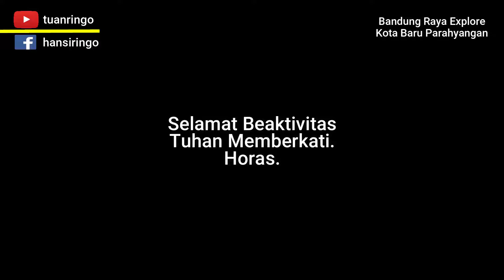Road Trip di Kota Baru Parahyangan | Kawasan Elite Bandung Raya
Penampakan Kawasan Kota Baru Parahyangan (KBP) Padalarang Kabupaten Bandung Barat, Jawa Barat, Indonesia, Kamis 13 Oktober 2022.

KBP meruoakan salah satu Kawasan Perumahan Mewah (elite) di Bandung Raya.

Bersama tuanringo roadtrip dalam rangka bandungrayaexplore di kawasan

Selamat Menyaksikan